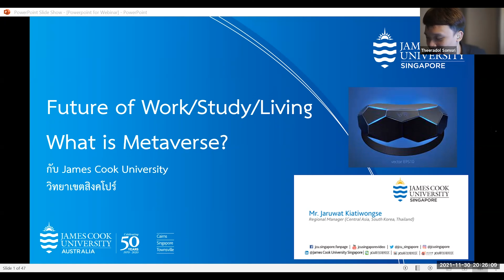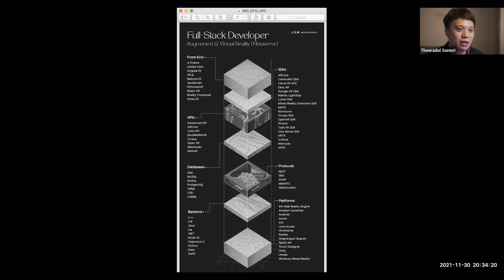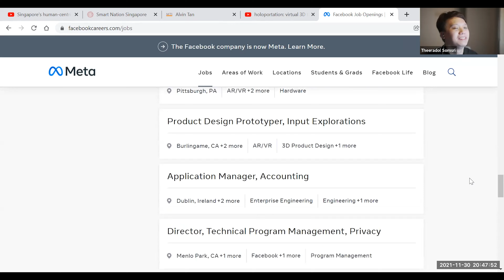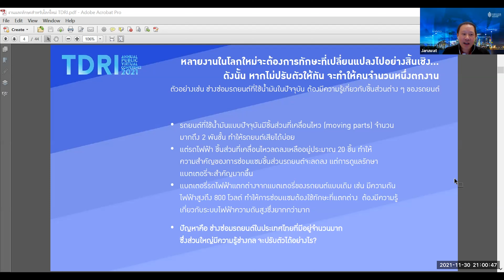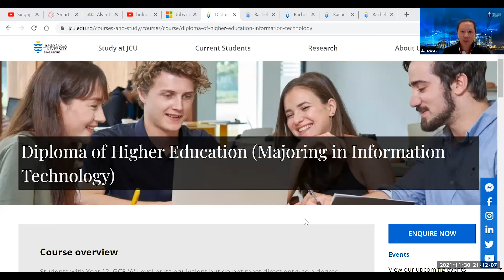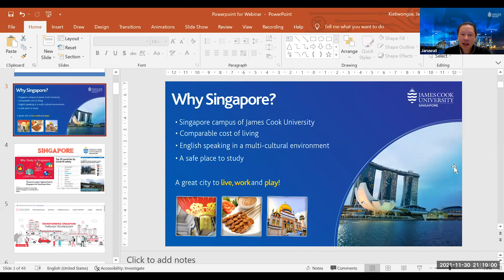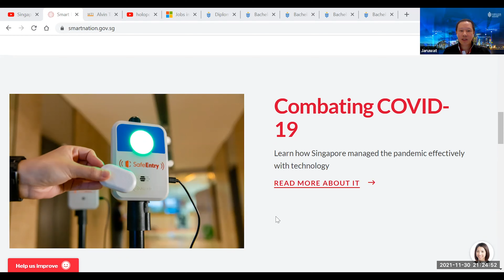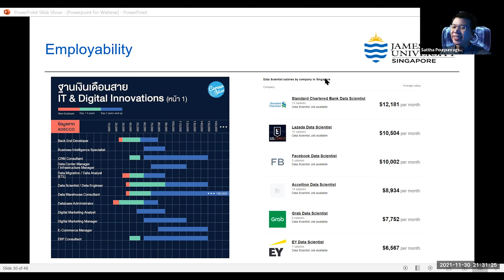IM - รู้จัก Metaverse กับการเรียนสิงคโปร์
IM คุยกันเบาๆ - เรียนต่อต่างประเทศ สาขาอะไรดีเพื่อเตรียมพร้อมกับโลก Metaverse. พูดคุยกับนักศึกษา IT และเจ้าหน้าที่ทางการศึกษาของมหาวิทยาลัย James Cook University หรือ JCU (มหาวิทยาลัยรัฐบาลออสเตรเลีย) แคมปัส Singapore กับหลักสูตร และแนวทางของโลกอนาคต โลกเสมือนที่จะเข้ามาอยู่คู่ขนานกับโลกปัจจุบันของเรา

เรียนต่อสิงคโปร์กับ JCU Singapore ที่มีหลักสูตรปริญญาตรี 2 ปีจบ
ในสาขาที่เตรียมรับมือกับโลก Metaverse อย่าง
- Information Technology
- Internet of Things
- Data Sciences
- Cyber Security

ติดตามข่าวสารเรื่องเรียนต่อต่างประเทศได้ที่
Im Education ผู้เชี่ยวชาญการศึกษาต่อต่างประเทศ
ปรึกษาฟรี! 👇